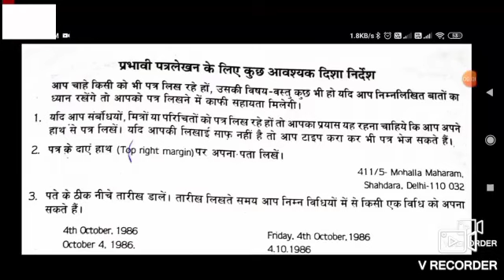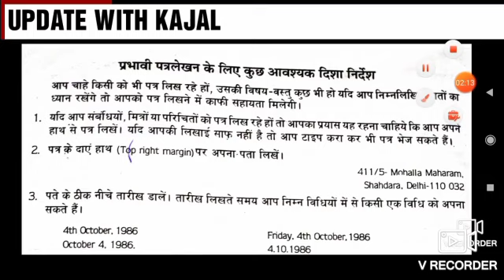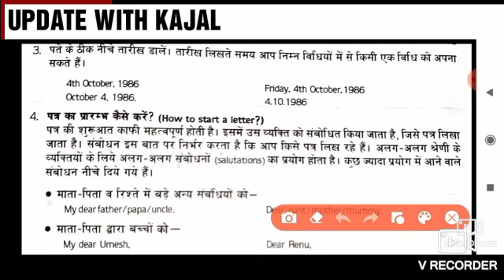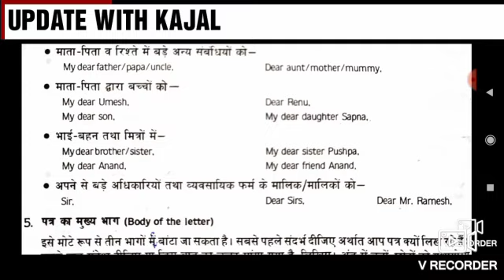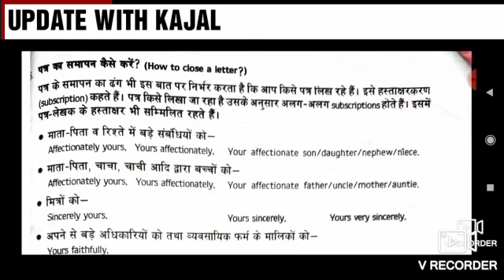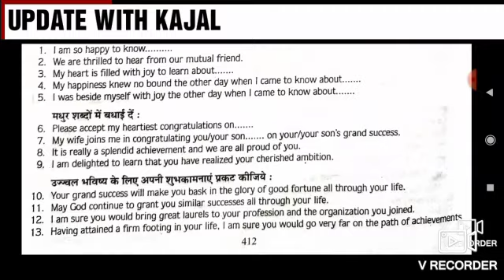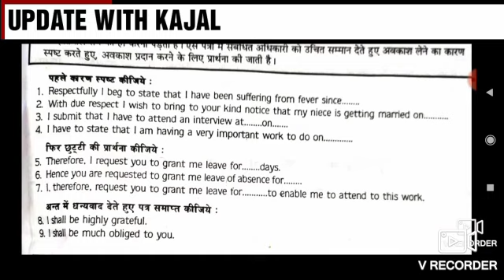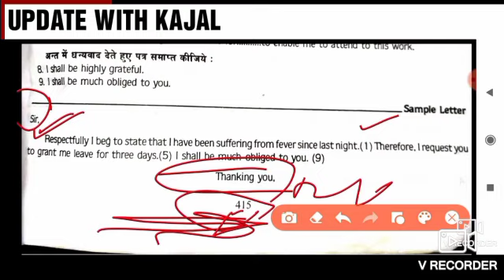DELED ENGLISH CLASSES 4th Semester/2nd Semester Letter कैसे लिखें | how to write a letter deled exam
DELED ENGLISH CLASSES 4th Semester/2nd Semester Letter कैसे लिखें | how_to_write_a_letter_deled_exam।बेहद जरुरी डीएलएड 2019 बैच 4th Sem Exam Date /Deled Back Paper Date sheet, UPTET EXAM DATE 2021आवश्यक सूचना डीएलएड प्रशिक्षुओं के लिए।2019 scrutiny Result Link/deled 3rd sem promote latest news